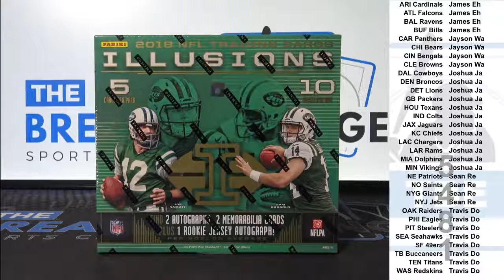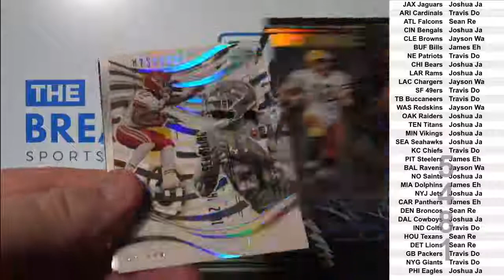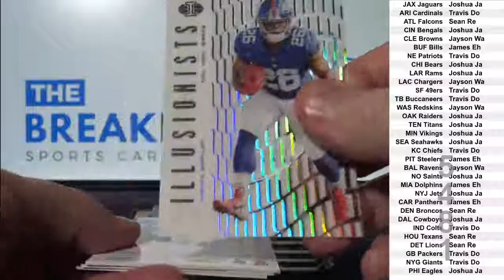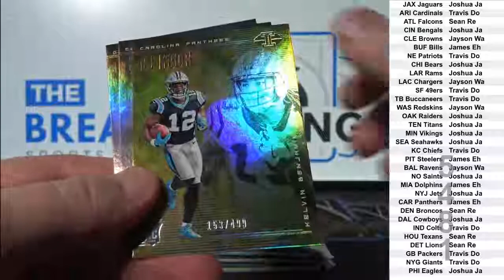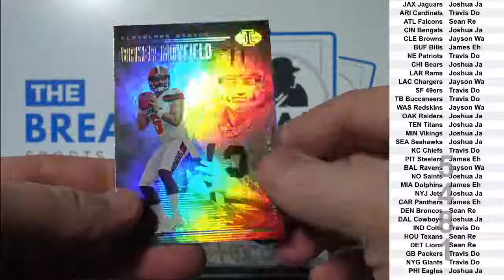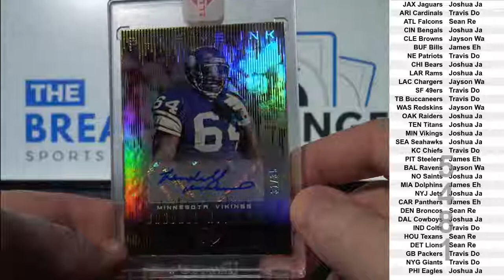2018 Illusions Football 1-box break! 3 Autos, 5 Hits, 1 Encased! (Break ID: 5481)